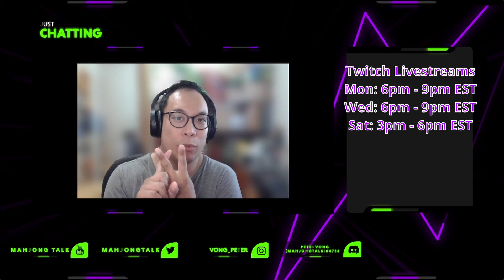Creating Is Life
Let's Talk about what you create can help you learn throughout life.

Catch me in the Twitch live streams:
MahjongTalk Twitch Channel:

Twitch live streams schedule:
Mondays, EST: 6:00pm-9:00pm
Wednesdays, EST: 6:00pm-9:00pm
Saturdays, EST: 3:00pm to 6:00pm

If you like to play mahjong, check out Mahjong Soul and make an account and start playing.